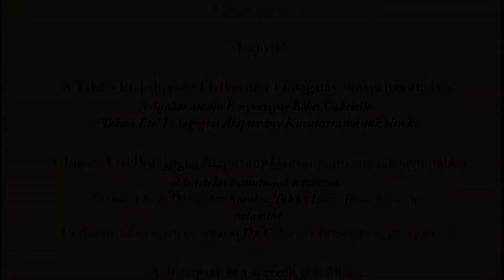A Takács Etel Pedagógiai Alapítvány kiadványsorozatának bemutatása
Takács Luca (szakdolg.): Vietnámi Magyarok - Magyar Vietnámiak? Konzulens: Erdődy-Nagy Orsolya, ELTE TÓK
Eckhardt Éva (szakdolg): A színjátszás lehetőségei a konduktív pedagógia rendszerében.,  Konzulens: Vincze Beatrix, ELTE PPK Neveléstudományi MA képzés